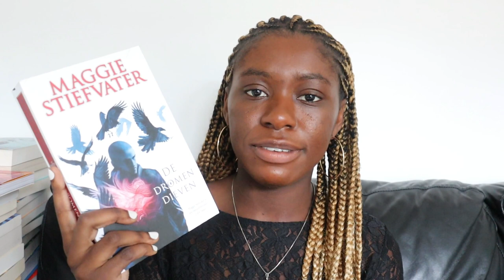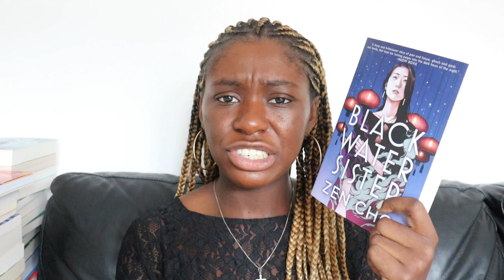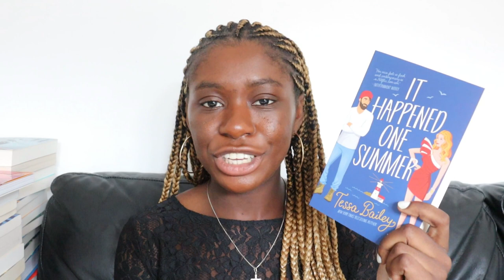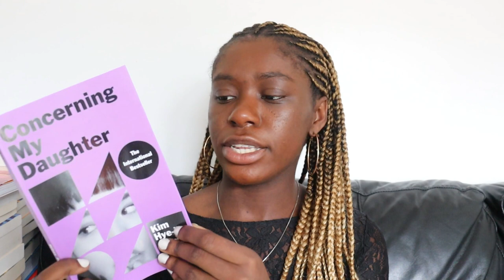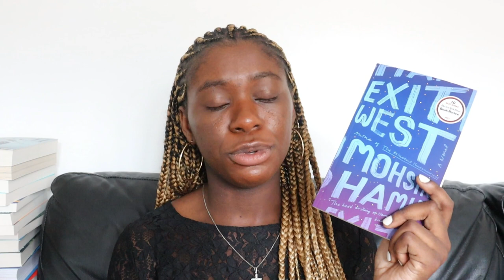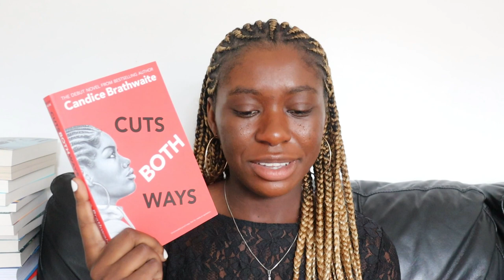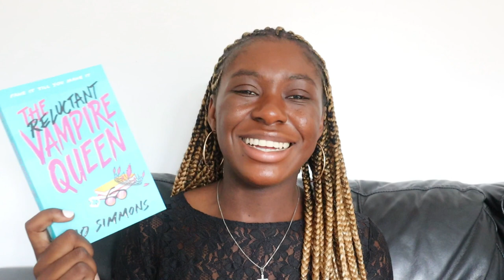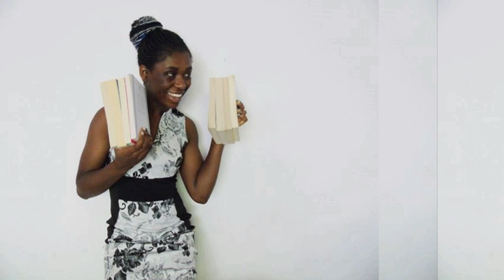Big Book Haul || 40 Books! || October 2022 [CC]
This is the book haul that got me determined to go on a year long buying ban 😬

🍁 Videos Mentioned 🍁

📚 The Books 📚

De Dromen Dieven (The Dream Thieves) by Maggie Stiefvater
Vespertine by Margaret Rogerson
Lore Olympus Vol 2 by Rachel Smythe
Black Water Sister by Zen Cho
Bloom by by Kevin Panetta & Savanna Ganucheau
Excuse Me While I Ugly Cry by Joya Goffney
Empress Crowned in Red by Ciannon Smart
All About Love by bell hooks [do not capitalise her name, she never does]
A Long Petal of the Sea by Isabel Allende
Concerning My Daughter by Hye-Jin Kim
Devotion by Hannah Kent
Wash Day Diaries by Jamila Rowser & Robyn Smith
Guncle by Steven Rowley
Boyfriends by Michael Pedersen
Somebody Loves You by Mona Arshi
Exit West by Mohsin Hamid
The Vacation by John Marrs
Death on Gokumon Island by Seishi Yokomizo
Rebel of the Sands Alwyn Hamilton
How to Train Your Dragon by Cressida Cowell
Cuts Both Ways by Candice Braithwaite
She Drives Me Crazy by Kelly Quindlen
M is for Monster by Talia Dutton
Leech by Hiron Ennes
The Monsters of Rookhaven by Padraig Kenny
The Forevers by Chris Whitaker
The Reluctant Vampire Queen by Jo Simmons
Bad Things Happen Here by Rebecca Barrow
Why Is Nobody Laughing? by Yasmin Rahman
The Silver Chain by Jion Sheibani
A Flash of Fireflies by Aisha Bushby
Orla and the Wild Hunt by Anna Hoghton
The House of Shells by Efua Traore
The Yoga Manifesto by Nadia Gilani

🧡 People Mentioned 🧡

Emma @emmatobias6813
Mary @MaryAmongStories
Hilary @meltedbooks
Hannah @LadetteM